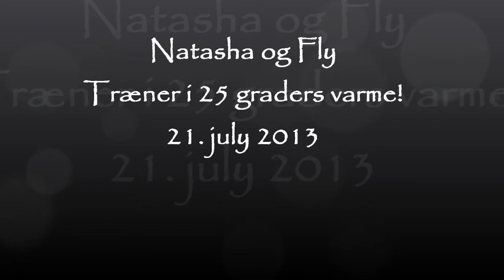Natasha og FLY, træning 21. juli 2013